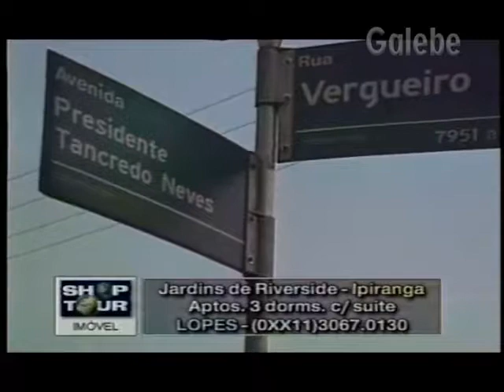JARDINS DE RIVERSIDE JANE GALEBE 20 08 1999